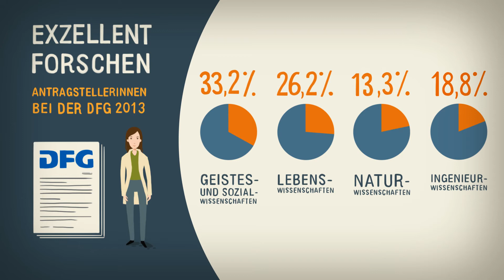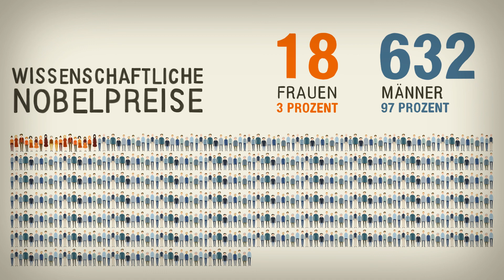Ist Spitzenforschung männlich?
In diesem Clip, der im Auftrag der DFG, Deutsche Forschungsgemeinschaft  in Zusammenarbeit mit der Bonner Agentur Kreativ Konzept entstand, wird mit Hilfe von Zahlen und statistische Werten deutlich, wie frappierend gering der Frauenanteil in wisschenschaftlichen Spitzenpositionen ist.
Der Clip wurde als Opener auf einer Konferenz gezeigt, in der die Gründe für den zu geringen Anteil von Frauen in der Wissenschaft diskutiert wurde.